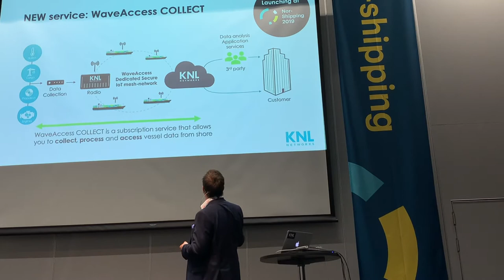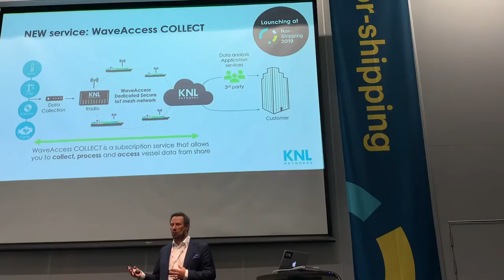KNL WaveAccess COLLECT 5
In this five-part video series, Toni Lindén discusses KNL's WaveAccess COLLECT service. A service that collects and processes data from devices on board, transferring the data through our dedicated IoT mesh-network.